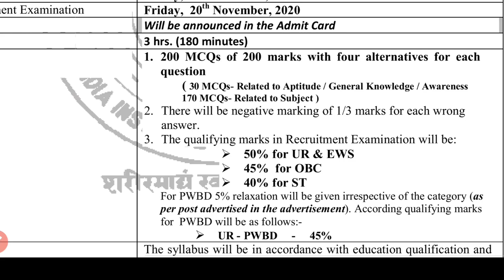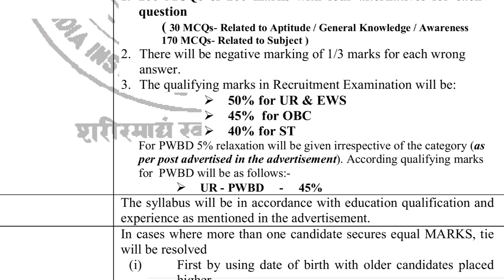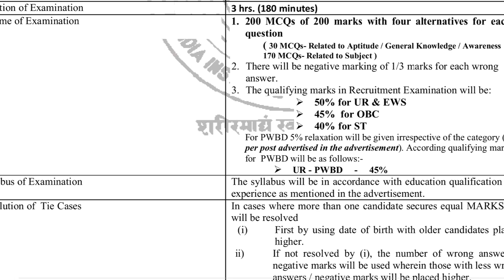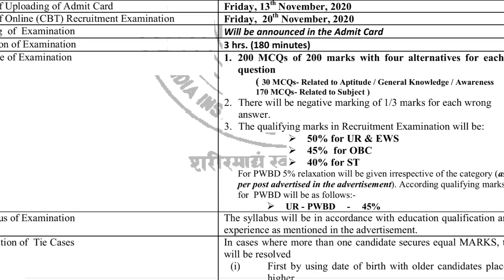AIIMS Exam Pattern Syllabus 2023 | OT Assistant, Nursing Officer, Pharmacist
AIIMS admit card Download 2023 | OT Assistant, Pharmacist, junior Administration assistant

aiims ot assistant,
aiims ot assistant question paper,
aiims ot assistant question paper 2020,
ot assistant,
ot assistant job,
ot assistant work,
aiims ot technician question paper pdf,
aiims ot technician salary,
aiims ot technician vacancy,
work of ot assistant
ot technician vacancy,
ot technician vacancy in bihar,
ot technician vacancy 2022,
ot technician vacancy government,
ot technician vacancy 2022 up,
up nhm ot technician vacancy 2022,
safdarjung hospital ot technician vacancy 2022,
ot technician job vacancy 2022,
ot technician government job vacancy,
ot technician new vacancy 2022,
ot technician job in abroad,
bihar ot technician vacancy,
ot technician course job salary,
ot technician course job,
ot technician job in canada,
ot technician job in dubai,
ot technician job in delhi,
operation theatre technician jobs in dubai,
ot technician job in foreign,
ot technician government job,
ot technician govt job 2022,
ot technician job interview questions,
ot technician jobs in saudi arabia,
ot technician job in kuwait,
ot technician job vacancy,
ot technician job vacancy 2022 bihar,
ot technician ki vacancy,
ot technician job malayalam,
ot technician job salary,
operation theatre technician vacancy 2022,
ot assistant vacancy,
ot assistant vacancy 2022,
ot assistant vacancy in bihar 2022,
ot assistant vacancy 2022 online apply,
bihar ot assistant vacancy,
bssc ot assistant vacancy,
bihar ot assistant vacancy form kaise bhare,
safdarjung hospital ot assistant vacancy,
btsc vacancy in bihar 2022 ot assistant,
bssc ot assistant vacancy 2022,
ot assistant vacancy in bihar,

ot0